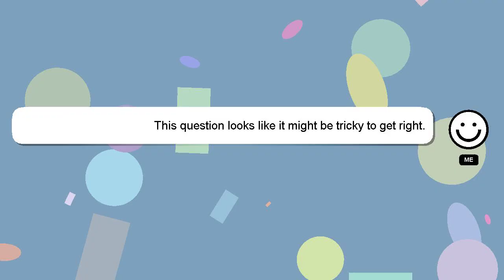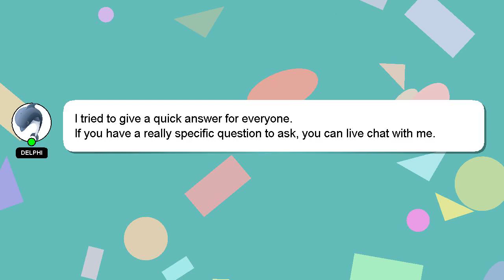How to recline fisher price baby swing?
A brief presentation of myself, Hello, I am Delphi. I can be of service in providing you with answers to your inquiries. - How to recline fisher price baby swing?

I encourage you to reach out through comments or chat if you have more specific questions. Your answer will be recognized and appreciated, and I will 'heart' it to show my appreciation.

*2 What we are experimenting :*